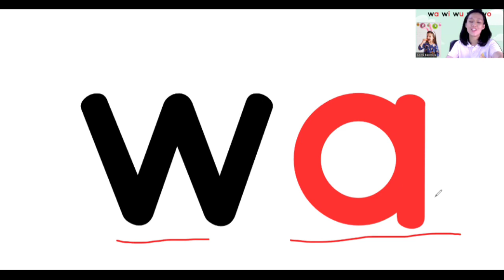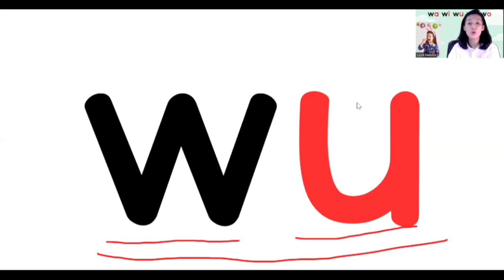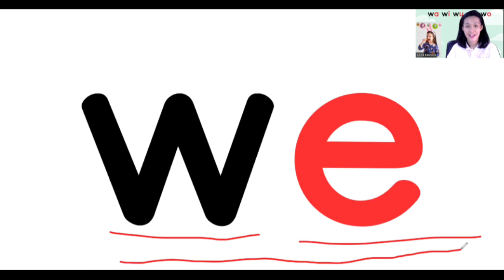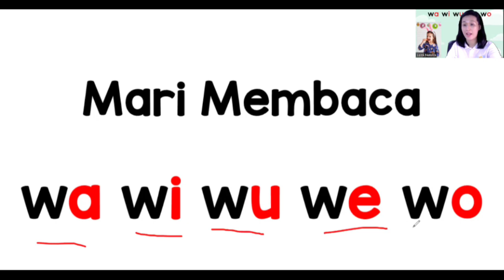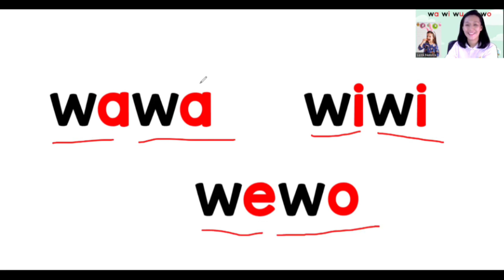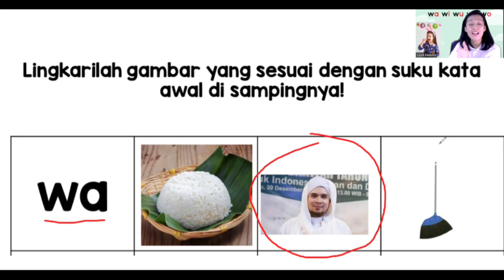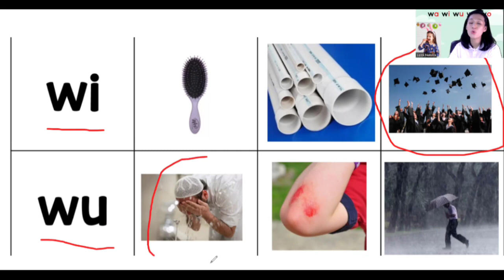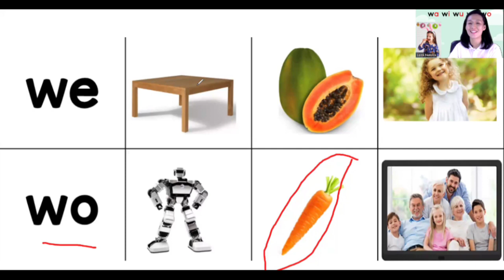Bahasa Indonesia (wa wi wu we wo)